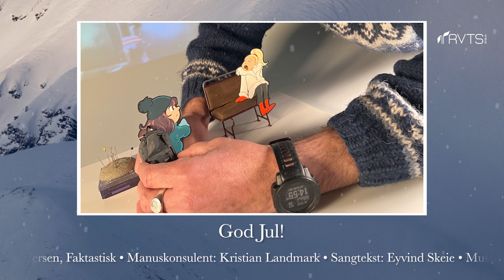Episode 4 (Nissen som nesten ødela jula)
Lysfesten er allerede i morgen, men etter episoden med raketten, har ikke Ann-Cathrin orket å komme på skolen. Gryn får i tillegg høre at Hilde under lysfesten har tenkt å gi beskjed om at hun slutter som lærer. Gryn forstår at alt dette er hans feil, og nå vil han rydde opp. Gryn får med seg pappaen til Ann-Cathrin på laget, og sammen med Ann-Cathrin og de andre elevene legger de en plan for redde både lysfesten og Hilde.

Manus og opplegg: Karen Kilane, RVTS Sør
Bildefortelling av: Jon Løvaas og Hans Jørgen Sandes, Sandes Media AS
Foto: Frank Otto Pedersen, Faktastisk
Musikk: Eyvind Skeie m/flere
Innlest av: Kristine Rui Slettebakken